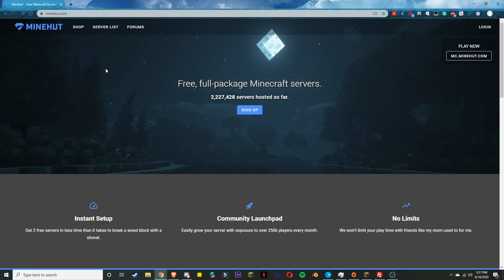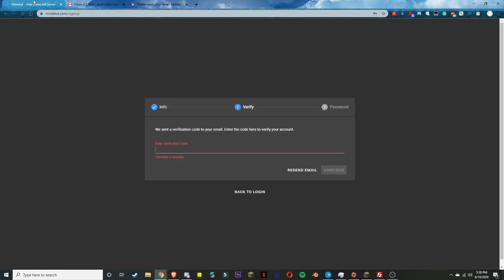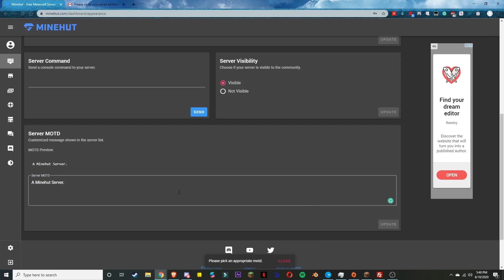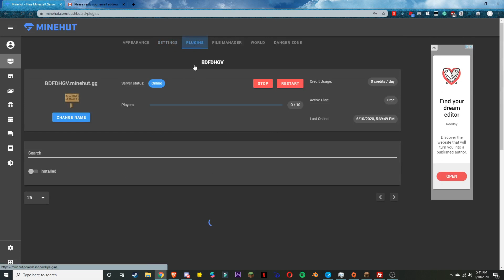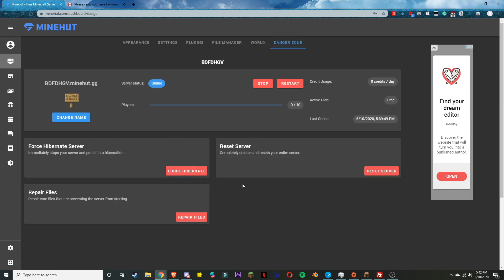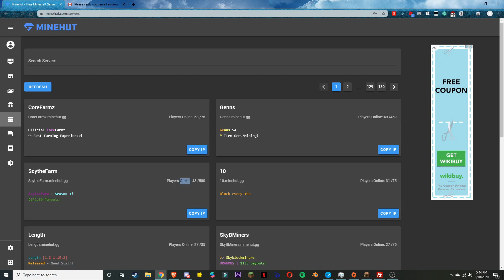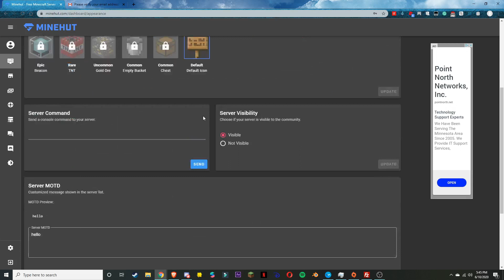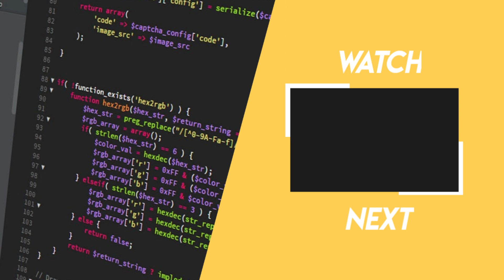Free Minecraft Servers | Episode 1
How to make a free MC server!

What is BDFD?
•Bot designer for discord is an application on Android, iOS, and PC that allows you to make very in-depth commands, with no coding knowledge.

Go ahead and submit videos to be featured here through our YouTube discord channel!
Comment ideas for the next video, or join our YouTube channel!